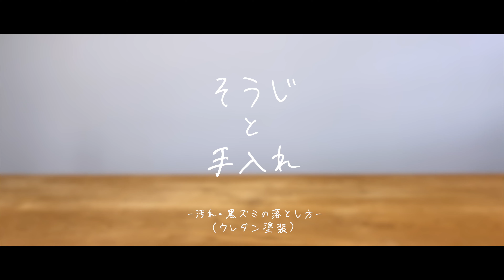【お手入れ】木製品の汚れ・黒ズミの落とし方/ウレタン塗装編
日頃の感謝を込めて木製品をメンテナンスしてみませんか？
今回はウレタン塗装の、汚れの取り方をご紹介します。

－確認事項－
○ハコアの商品は、ウレタン塗装を施しています。「無塗装編」の作業は行わないで下さい。
○メンテナンスは自己責任で行って下さい。

－Hacoa / ハコア－
●Hacoa オンラインストア（ネットショップ）